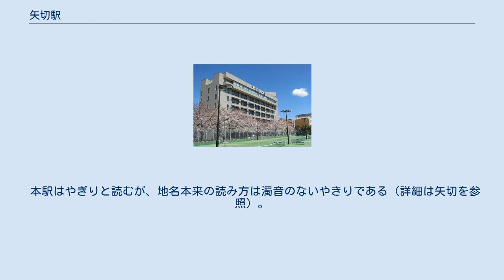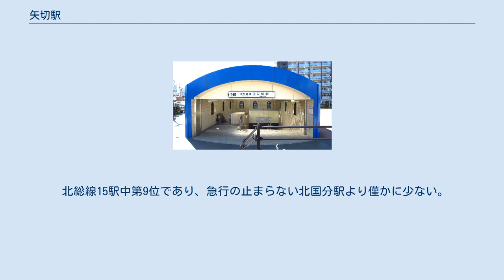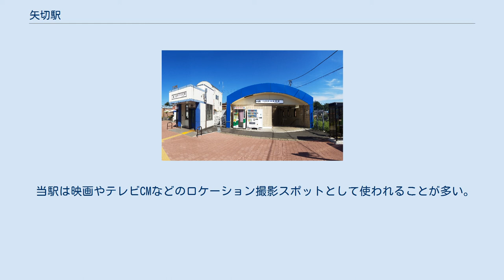矢切駅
1番出入口（2019年10月5日） 矢切駅（やぎりえき）は、千葉県松戸市下矢切にある、北総鉄道北総線の駅である。
駅番号はHS02。
 本駅はやぎりと読むが、地名本来の読み方は濁音のないやきりである（詳細は矢切を参照）。
市川市との市境に立地する。
 島式ホーム2面4線を有する地下駅で、待避可能となっている。
 印旛日本医大駅側に片渡り線があり、ダイヤ乱れ等の異常時には当駅での折り返し運転が行われる場合がある。
かつては西白井 - 当駅間の区間列車が数本設定されていた。
2010年7月17日のダイヤ改正以降は当駅始発・終着の普通列車（ - 印旛日本医大間）1往復が北総線の始発・最終電車として設定されている。
 地下1階が改札コンコース、地下2階がホームとなる。
駅構内にエスカレーターとエレベーターは設置されているが、車椅子などに対応する多機能トイレは設置されていない。
 1・4番線は、主に北総線系統の普通が京成成田スカイアクセス線系統のアクセス特急を待避するほか、臨時列車の発着や回送列車の留置にも使用する。
なお、当駅始発の5時22分発の印旛日本医大行は1番線から発車する。
 2019年度の1日平均乗降人員は7,903人。
 北総線15駅中第9位であり、急行の止まらない北国分駅より僅かに少ない。
 近年の1日平均乗車・乗降人員の推移は下記の通りである｡ 当駅は矢切地区の南東部に位置する。
「矢切の渡し」の松戸市側渡し場とは約1.5 km の距離があり、当駅からのアクセスには不向きである。
 最寄り停留所は「矢切駅」（市川駅方面は駅前の路上にバス停がある、松戸駅方面は駅前ロータリーにバス停がある）で、京成バスにより以下の路線が運行されている。
 当駅は映画やテレビCMなどのロケーション撮影スポットとして使われることが多い。
 ※成田スカイアクセス線との共用区間ではあるが、当駅には京成電鉄が運行する列車は停車しない。